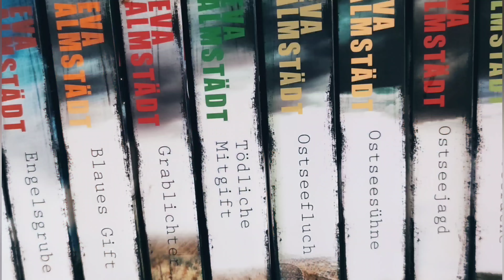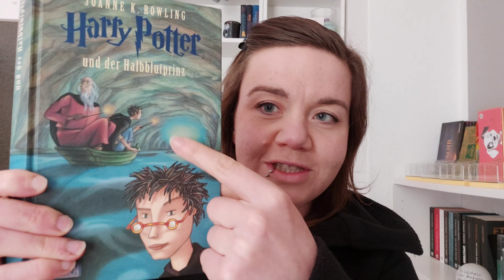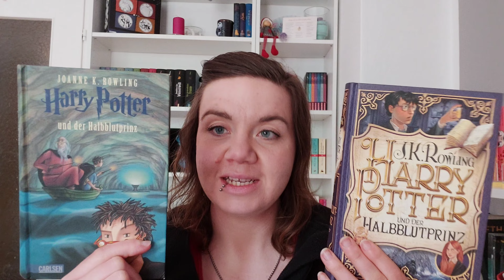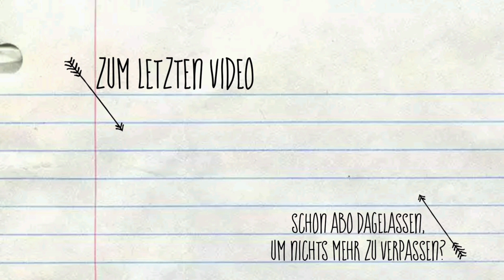Let´s talk about Books: Harry Potter und der Halbblutprinz - J.K. Rowling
und viel Freude mit dem neuen Video.
Es ist mal wieder eine Buchrezension zu einem Harry Potter Teil geworden.

Eure Biene
Meist gestellte Fragen:

Aktuell bin ich 32 Jahre alt

Ich wohne in Berlin

Bist du auch bei Instagram?

Ja, du findest mich so